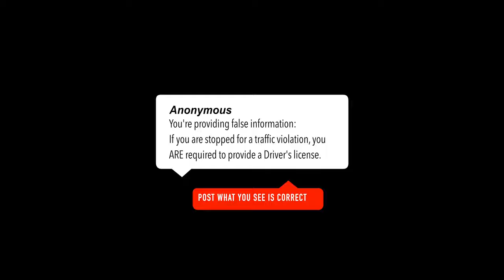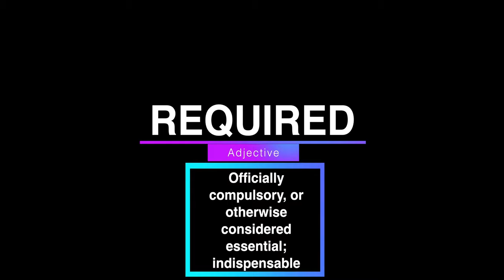63 of 100 Question ME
This video is the simple application of thought versus actual law.  I had someone in the comment section speak on something and suggested in the comment that their thoughts were law when in fact the law states differently.

This helps you understand how I teach and simplify something thought to be complex.

Amazon Prime